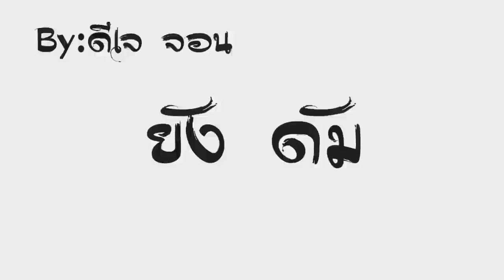เพลงแดนซ์( ยัง ดัม 50ล้านวิว!! )